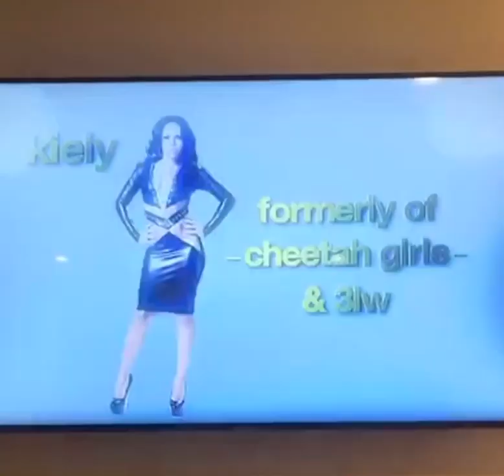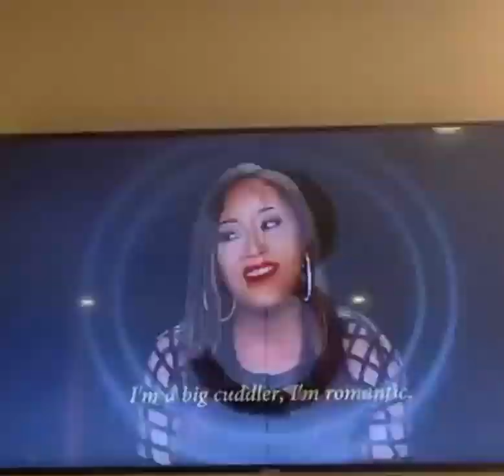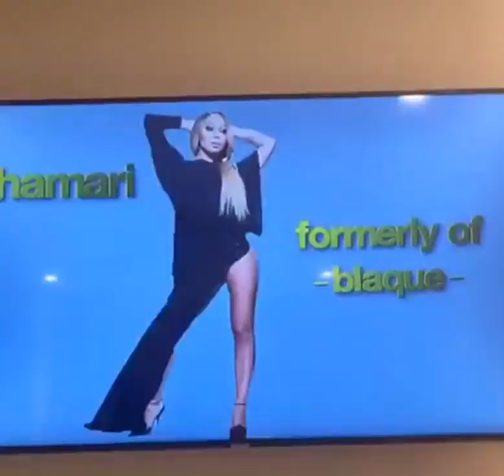Last Chance: Girl Group Farrah meets up with Kiely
Full scene of Destiny Child’s Farrah meeting up with 3LW’s Kiely and discussing D. Woods idea along with their own success’